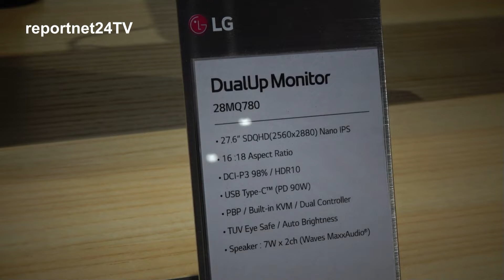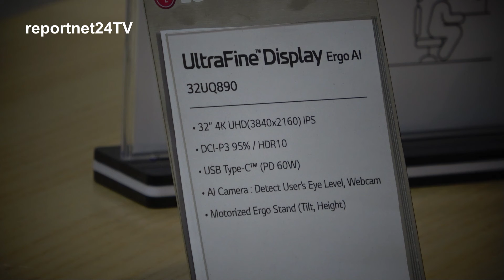IFA Berlin 2022 - Büro-Monitore von LG / Ergo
Internationale Funkausstellung 2022 - Praktische Büroausstattung wie unterschiedliche Modelle von Monitore der LG /Ergo.